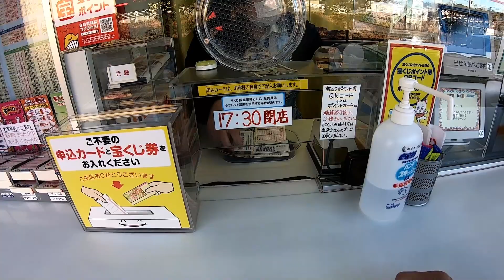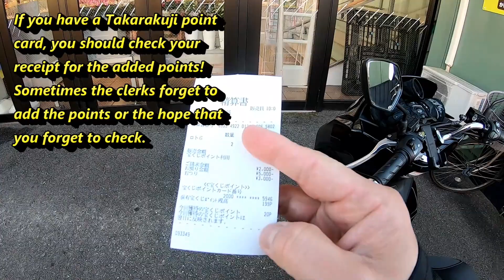How to buy Takarakuji (LOTO6,LOTO7,MINILOTO,NUMBERS3/4,SCRATCH)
Live through me and discover Japan and my adventures.

This will show you how to purchase Japanese lottery tickets in Japan.